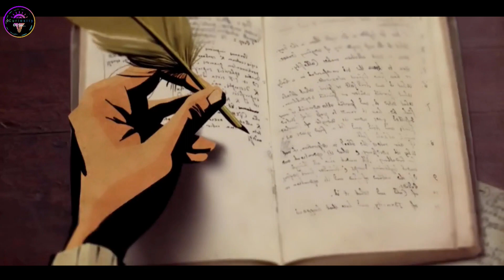COSMOS A Space Time Odyssey Part 1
Full Episode
DVD/ Blu Ray

The cosmos is all it is or ever was or ever will be come with me
a generation ago the astronomer Carl Sagan stood here and launched hundreds of millions of us on a great adventure the exploration of the universe revealed by science it's time to get going again we're about to begin a journey that will take us from the infinitesimal to the infinite from the dawn of time to the distant future we'll explore galaxies Suns and worlds surf the gravity waves of space-time encounter beings that live in Fire and Ice explore the planets of stars that never die discover Adams as massive as sons and universes smaller than atoms Cosmos is also a story about us it's The Saga of how wandering bands of hunters and gatherers found their way to the Stars One adventure with many Heroes [Music] foreign
to make this journey we'll need imagination but imagination alone is not enough because the reality of nature is far more wondrous than anything we can imagine
this adventure is made possible by generations of Searchers strictly adhering to a simple set of rules test ideas by experiment and observation build on those ideas that pass the test reject the ones that fail follow the evidence wherever it leads and question everything accept these terms and the cosmos is yours now I'm with me
free from the shackles of space and time we can go anywhere if you want to see where we are in space look out the front window [Music] in the dimension of time the past Lies Beneath us
here's what Earth looked like 250 million years ago
if you want to see the future
this is how it could appear 250 million years from now if we're going to be venturing out into the farthest reaches of the cosmos we need to know our Cosmic address and this first line of that address we're leaving the Earth the only home we've ever known for the farthest reaches of the cosmos
our nearest neighbor the Moon has no sky no ocean no life just the scars Cosmic impacts
our star Powers the wind and the waves and all the life on the surface of our world the sun holds all the world to the solar system in its gravitational Embrace starting with Mercury covered Venus where runaway greenhouse effect has turned it into a kind of hell
Mars a world with as much land as Earth itself [Music]
a belt of Rocky asteroids circles the sun between the orbits of Mars and Jupiter. foreign with its four giant moons and dozens of smaller ones Jupiter is like its own little solar system it has more mass than all the other planets combined
Jupiter's Great Red Spot hurricane three times the size of our whole planet that's been raging for centuries foreign
Jewel of our solar system saturn ring by freeways of countless orbiting and slowly tumbling snowballs every snowball a little Moon
Uranus and Neptune the outermost planets unknown to the Ancients and only discovered after the invention of the telescope beyond the outermost Planet there's a swarm of tens of thousands of Frozen worlds foreign
of all our spacecraft this is the one that's traveled farthest from home Voyager 1
she Bears a message to a billion years from now something of who we were how we felt and the music we made
the deeper waters of this vast Cosmic ocean and their numberless worlds lie ahead [Music] foreign [Music]

Universe :- information (ke bare mein), comparison video, new image, new Videos, tara mandal (Galaxy), during the day, explore mysteries, sounds of saturn, virtual space, white particles black screen, brahmand picture, Universe Images & Videos, earth photo, life history, scientist information, travel time, All About Universe.